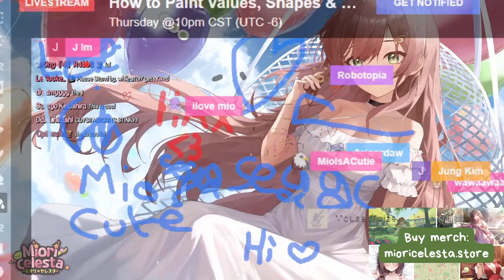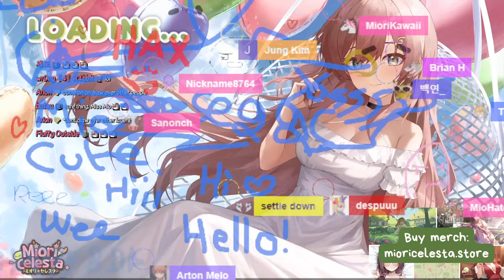【BIRTHDAY ENDURANCE P2】 sleeping asmr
📜 CHAT RULES 📜
1. Please be nice and respectful. No bullying or fighting in chat.
2. If you see spam or trolling, just block, report, and ignore! (Mogu and I will take care of it)
4. Please don’t bring up other streamers unless I mention them first, and please don’t talk about me in others' chats unprompted.
5. Please do not mention concurrent viewer count in chat. (It makes me very nervous!)
6. Don't bring up controversial topics (politics, religion, drama, sexual content) unless I mention them first. Please don't drag on controversial conversations if I've moved on already!
7. Please try to talk in English. 한국어도 괜찮아요!
8. Viewers asking inappropriate questions/spamming/making immature comments may be timed out or banned by mods (Mogu)
9. Remember, slimes are friends, not foe!

🍺Hashtags 🍺
Live/General
Fan name: guildmates
Member name: beerpals
Meme tag
Art tag

Slime model: 스피네

BKO
Dongmak-ro 6-gil 9,  #2010
Mapo-gu, Seoul, KOREA
zip: 04072

(한국어)
비코
서울 마포구 독막로 6길 9 2010호

Curious what bgm is used in which stream? Check

BGM credits
Utalive: 5pm by Miyolophone

使用BGM
□DOVA-SYNDROME